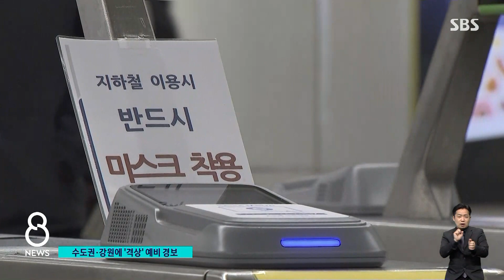이틀 연속 200명대 확진…수도권 · 강원 예비 경보 / SBS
가을이 깊어지면서 코로나19 근심도 깊어지고 있습니다. 어제(14일) 코로나19 신규 확진자는 208명, 이틀 연속 200명대입니다. 세 자릿수 확진자도 벌써 8일째 이어지고 있는데, 보시는 대로 지역발생이 대부분입니다. 정부는 우선 수도권과 강원에 예비 경보를 내리고 거리두기 단계 격상을 검토하기 시작했습니다.
먼저 박찬근 기자입니다.